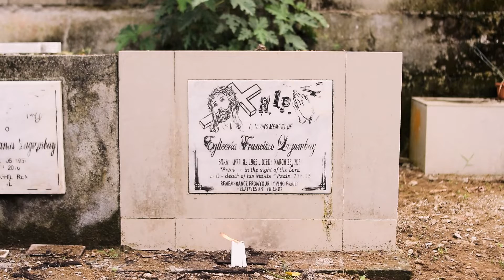ANTONIO AND FLORENCE WEDDING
ANTONIO & FLORENCE - WEDDING HIGHLIGHTS

Event Styling: Floral Desenyo with Kristine Sheyne Cabual, Dave Prones & Owen Prones
Coordinator/Host: Nhorchafie Mauna Gorigao & Stephanie Dawn Sabado
Video Director: Prince Dolor's
Photo & Video: Shane Aldrich Bonucan Quimno & Lj Balansag Vallejos
HMUA: Makeup by Bhair Vasquez and Team
Wardrobes: Dennis Manos Cabug
Lights and Sound: Ramz Antigo
Dessert Buffet: Foodever31
Venue: Granaderos Beach Resort Maigo Lanao Del Norte
Groom: Antonio Nodado
Bride: Florence Lagumbay